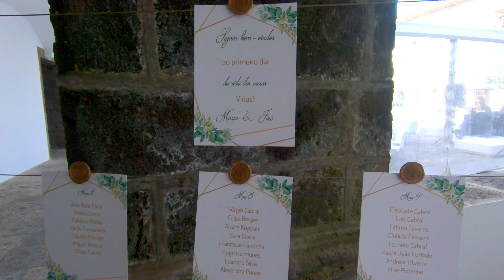LIVE SUMMER FEST WEDDING EVENTS | WEDDING "MARIA & JOSÉ" 09.09.2023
LIVE SUMMER FEST WEDDING EVENTS
Highlights Wedding "Maria & José" 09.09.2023
💍 -  M&J
🍽 -  Servicater (Convento dos Franciscanos)
🎧 -  LSF Events (DJ diogoP)

No passado dia 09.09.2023,a LSF Events esteve no "Convento dos Franciscanos" na Cidade de Lagoa" a realizar o sonho deste lindo casal. Aqui partilhamos o registo desse maravilhoso dia, com  os HighLights.

Foi um enorme gosto a LSF Wedding Events ter feito parte do esperado dia deste casal.Foram momentos fantásticos de muita diversão!
Muito Obrigado pela confiança na produção e animação do vosso casamento.
Desejamos as maiores felicidades nas vossas vidas!
@Live Summer Fest
@Live Summer Fest Events